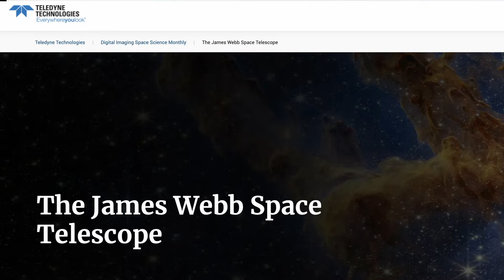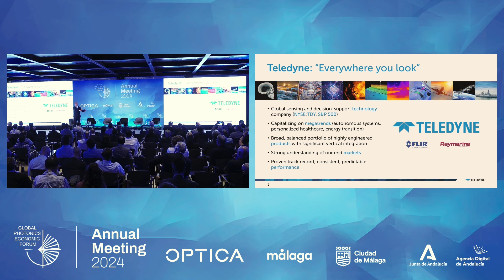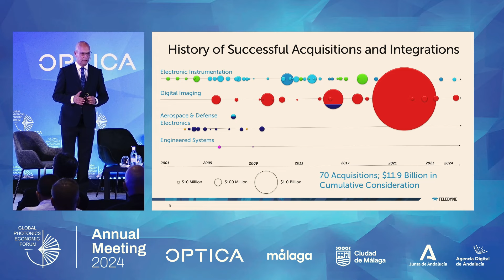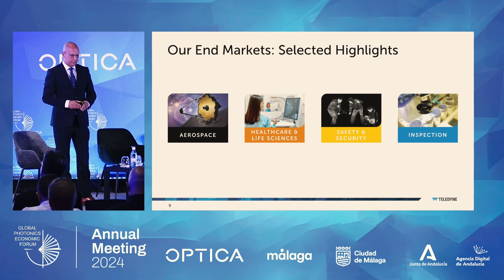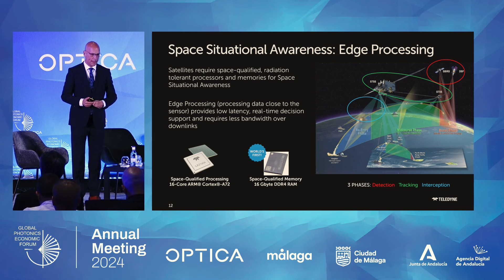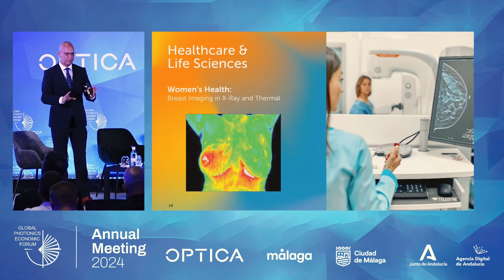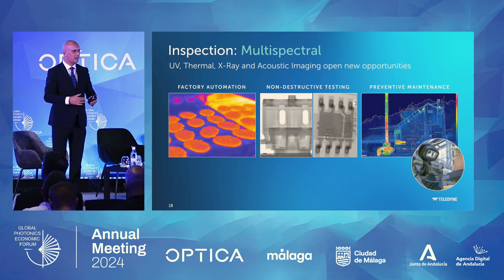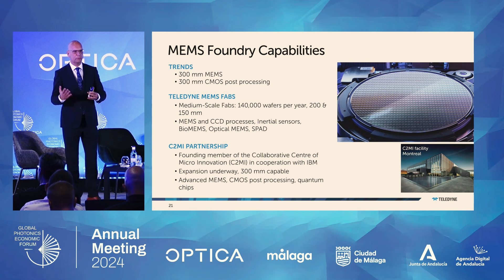MALAGA KEYNOTE 6: EDWIN ROKS CEO TELEDYNE TECHNOLOGIES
We were delighted to welcome Edwin Roks, the newly appointed CEO of Teledyne Technologies, to the Optica Global Photonics Economic Forum. He gave us a fascinating insight into this global conglomerate, operating from over 250 sites in the world. Teledyne is a global leader in industrial technology with over 14,000 employees, known for its innovative solutions across various sectors, including aerospace, defence, and imaging. They describe themselves as a "global sensing and decision support company. The company's technologies are instrumental in enhancing global security, scientific research, and medical diagnostics, profoundly impacting society.

Edwin Roks brings a wealth of experience and a proven track record of success to his new role. Previously, as the President of Teledyne Digital Imaging, he led significant advancements in imaging technologies, driving the company’s growth in this critical sector. His leadership has been marked by a commitment to innovation, strategic expansion, and fostering a culture of excellence. With Edwin at the helm, Teledyne is poised to continue its legacy of pioneering developments that shape the future of imaging and beyond.